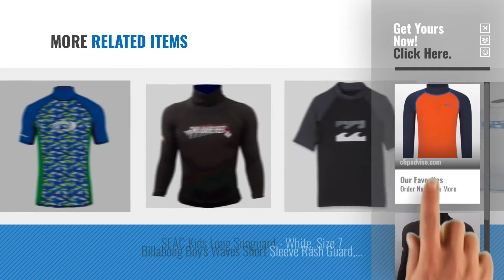Top 10 Wakeboardding Rash Guards [2018]: Mountain Warehouse Kids Rash Vest - UV Protection Rash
For More great Wakeboardding Rash Guards, Click this link
Mountain Warehouse Kids Rash Vest - UV Protection Rash Guard, Long Sleeves Childrens Rash Shirt, Flat Seams, Quick Drying, Stretch Fabric - Ideal For Swimming Orange 11-12 Years Warehouse Kids Rash Vest UV Protection Rash Guard, Long Sleeves...

KIDS THERMAL TBF RASH VEST - CHILDS LONG SLEEVE, S RASH VEST CHILDS LONG SLEEVE, S

Osprey Boys Short Sleeve Shark Rash Vest Top, UPF 50+ Quick Dry Flatlock Stretch Childs Rash Guard, Blue, 4 Years Short Sleeve Shark Rash Vest Top, UPF 50+ Quick Dry Flatlock...

Two Bare Feet Rash Vest Short Sleeves - Unisex Adults & Childs Sizes Lycra UV50 Surf Beach Top (Blue, Kids XL) Rash Vest Short Sleeves Unisex Adults & Childs Sizes Lycra UV50...

Kids UV50 THERMAL Rash Vest Long Sleeve (Black, L) Rash Vest Long Sleeve (Black, L)

Quiksilver Bubble Dream - Long Sleeve UPF 50 Rash Vest - Boys Dream Long Sleeve UPF 50 Rash Vest Boys

g.s.m. Europe – Billabong Allday Rashguard Black black Size:12 (EU) Europe – Billabong Allday Rashguard Black black Size:12 (EU)

Hot Tuna Kids Junior Boys Rash Vest Short Sleeves High Neck Watersports Black 7-8 (SB) Junior Boys Rash Vest Short Sleeves High Neck Watersports Black...

SEAC Kids Long Sunguard - White, Size 7 Sunguard White, Size 7

Billabong Boys Waves Short Sleeve Rash Guard, Childrens, TEAM WAVES Short Sleeve BOY, Black, 12 Waves Short Sleeve Rash Guard, Childrens, TEAM WAVES Short...

Try also: MountainWarehouse, KidsThermal, OspreyBoys, TwoBare, KidsUv50, QuiksilverBubble, G.s.m.Europe – billabong,